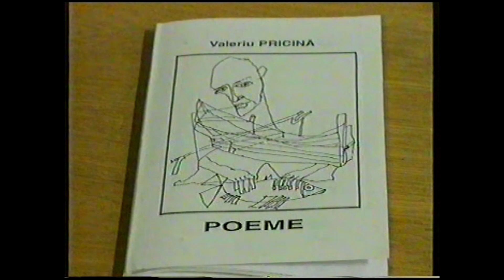Carte Valeriu Pricina